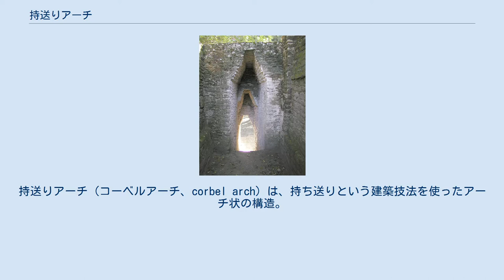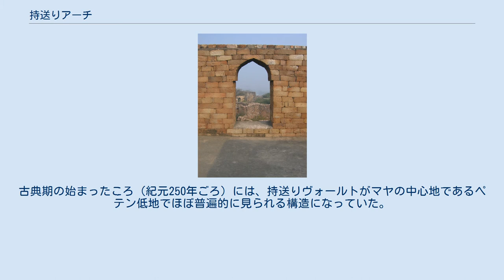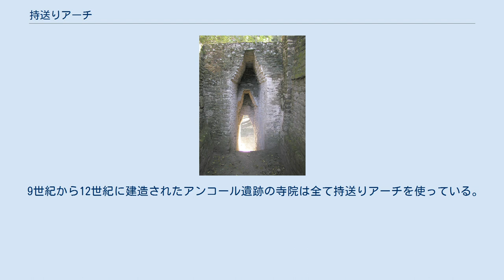持送りアーチ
持送りアーチ（コーベルアーチ、corbel arch）は、持ち送りという建築技法を使ったアーチ状の構造。
壁に入り口などの開口部を作って上部をまたぐ構造を作ったり、橋を渡す構造を作るのに使う。
持送りヴォールト (corbel vault) は、この技法を使って屋根などの建物の上部構造を支持することをいう。
 持送りアーチは、両側の壁の先端から石を徐々に張り出すように積んでいき、アーチの頂点でそれが繋がるようにしたものである（頂点部には平らな石を両方を繋ぐように積む）。
持送りヴォールトは、この技法を相対する2つの壁の方向に3次元的に拡張したものである。
 支柱とまぐさ石を使った設計よりも荷重支持効率は改良されているが、持送りアーチは完全な自立支持構造ではなく、そのため擬似アーチ (false arch) とも呼ばれる。
「真」のアーチとは異なり、上部構造の重量に起因する引張応力が全て圧縮応力に変換されるわけではない。
持送りアーチやヴォールトは、重力の影響を相殺するためにかなり分厚い壁と迫台を必要とする。
さもなくば、アーチの両側が内側に崩れやすくなる。
 持送りアーチは、コロンブス以前のメソアメリカ建築の際立った特徴であり、特にマヤ文明でよく見られる。
マヤ建築で持送りアーチの入り口やヴォールトは多数のマヤの遺跡にあり、古いものでは形成期または先古典期まで遡る。
古典期の始まったころ（紀元250年ごろ）には、持送りヴォールトがマヤの中心地であるペテン低地でほぼ普遍的に見られる構造になっていた。
 古代ミケーネの遺跡には、持送りアーチやヴォールトが多用されている。
例えばアトレウスの宝庫がある。
アルカディコ橋は持送りアーチを用いた、現在も使用されている最古の石橋の一つである。
 ニューグレンジの羨道墳は墓室の屋根を持送りアーチで支持する構造であり、紀元前3000年ごろに遡る。
 ムガル帝国以前のアーチはまぐさ石方式か持送りアーチが主流であった。
ニューデリーにある Sultan Ghari は紀元1231年の持送りアーチを使った墓である。
 9世紀から12世紀に建造されたアンコール遺跡の寺院は全て持送りアーチを使っている。